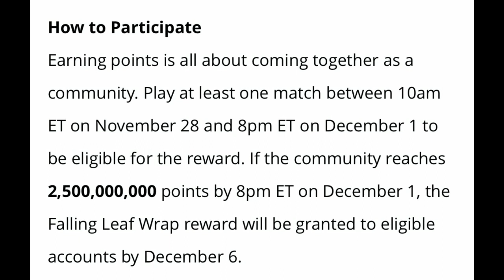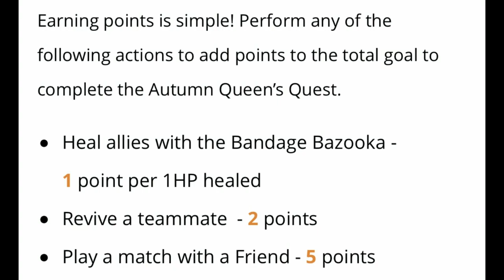*NEW* Fortnite Thanksgiving Event Happening RIGHT NOW! (Free Reward)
Hello! This is *NEW* Fortnite Thanksgiving Event Happening RIGHT NOW! (Free Reward)

In this video, I showed you guys the new Fortnite Thanksgiving event 2019 that is happening right now! Within the event, you will be getting the Animated Fallen Leaf Wrap as the free rewards! (gameplay and in game footage of this wrap will be out tomorrow or the day after) In the future we could potential get a free Thanksgiving item/items such as a skin, glider, pickaxe, another wrap, emote or a spray... I Hope You guys Enjoy This Video!!

Im NickArg